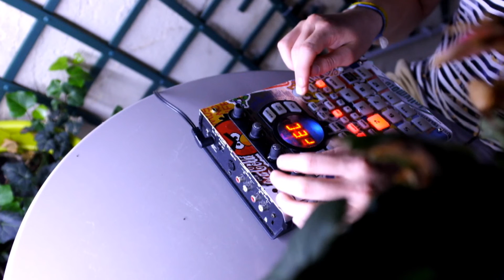[SP 404 live session] - vanilla beans - piza{yolo} - [lofi/chillhop/jazzhop jam session]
here's the making of "vanilla beans"
the track will be out in couple of hours but i just wanted to release the live session before.
when i'll release the track i'll put the links here or in comments, don't know yet.
btw chill and enjoy!